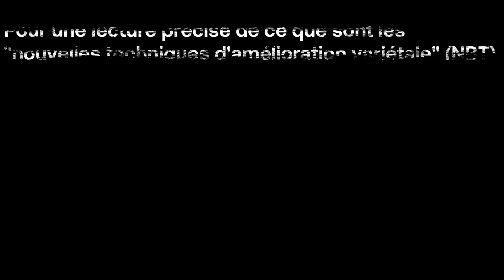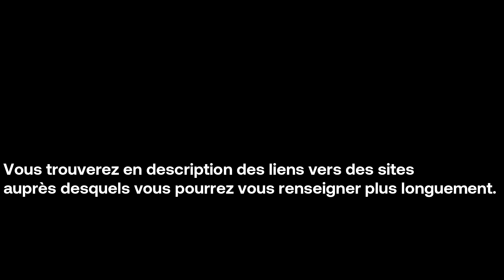Être ou ne pas être en biodynamie avec Patrick Baudouin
Recueil de témoignages sur l'agriculture biodynamique. Un roadtrip dans les campagnes françaises.
Des rencontres avec des agriculteurs ou fils d'agriculteurs.
Avec une question : Être ou ne pas être en biodynamie ?

Entretien avec Patrick Baudouin

L’entretien que vous allez voir ou entendre ici se veut le plus naturel possible, je suis allé à la rencontre de Patrick Baudouin sur son domaine.
Patrick a des choses à vous dire sur l’agriculture biodynamique.

*La vigne et le vin : Biodynamie, nature, humain ?*  par Patrick Baudouin

___ LIVRES

*Sur les ResDur*
Observatoire national du déploiement des cépages résistants

*Sur les NBT*
Stratégie de l’INRAe, 9 nov 2018